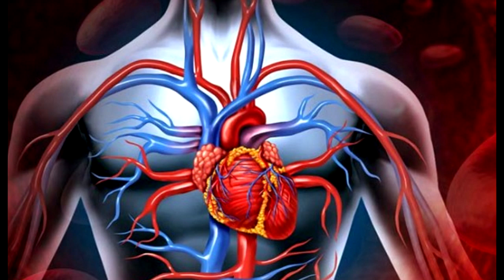Kanuni'nin Büyük Sırrı Ortaya Çıktı!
KANUNİ'NİN BÜYÜK SIRRI GÜN YÜZÜNE ÇIKIYOR.